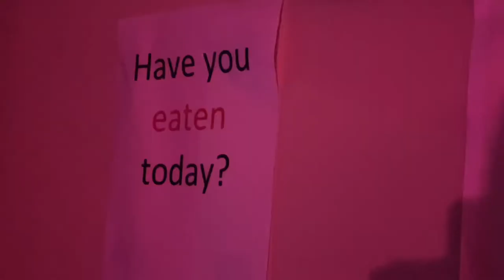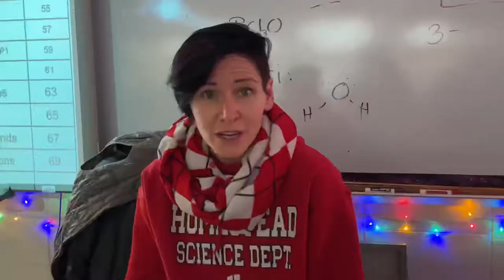Behind the Curtain: Showtime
Watch as the theatre department’s actors, musicians, costume coordinators, crew managers, and directors work together to bring their magical production of Cinderella to life onstage in the final episode of Blair Martin’s Behind The Curtain documentary series ✨